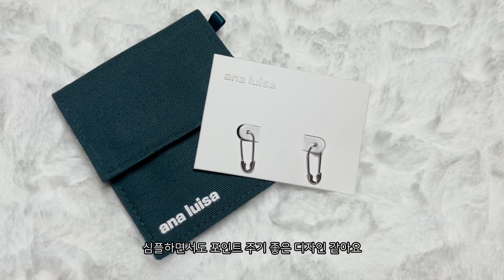최근 선물 받은🎁 쇼핑한🛒 제품들 소개✨ l Ana Luisa 주얼리 l 어그부츠 l 알리익스프레스 악세사리 l 치이카와 잠옷🌟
[착용 상의]
에이블리 '시니찬'
모에모에 소매 포근 니트

[알리익스프레스 악세사리]
퍼 레그워머 AliExpress에서만 볼 수 있는 상품을 지금 확인해 보세요!
퍼 핸드워머 AliExpress에서만 볼 수 있는 상품을 지금 확인해 보세요!
핀1 AliExpress에서만 볼 수 있는 상품을 지금 확인해 보세요!
핀2 AliExpress에서만 볼 수 있는 상품을 지금 확인해 보세요! ₩2,762 | 수제 비즈 딸기 바렛 코케티쉬 동화 스타 헤어 클립, y2k, 1 개